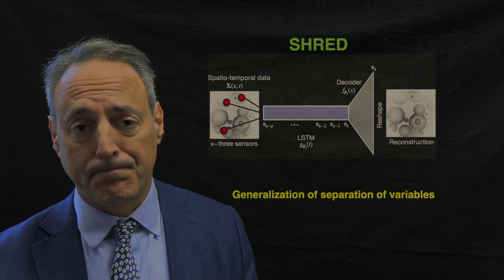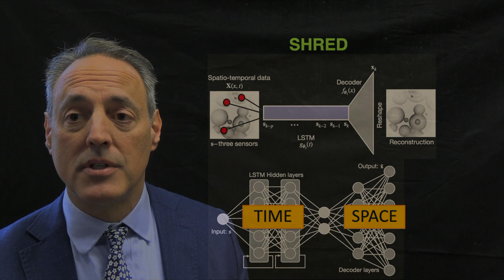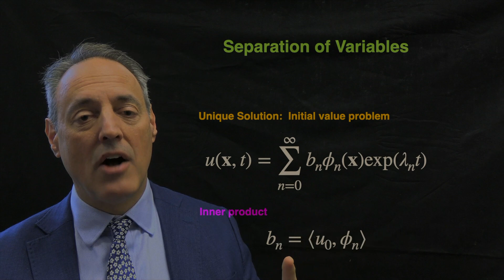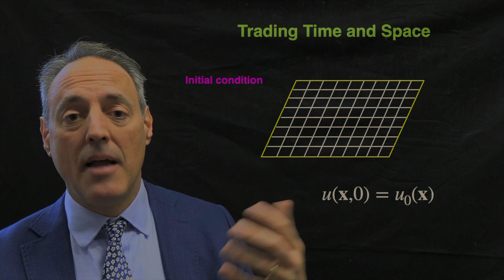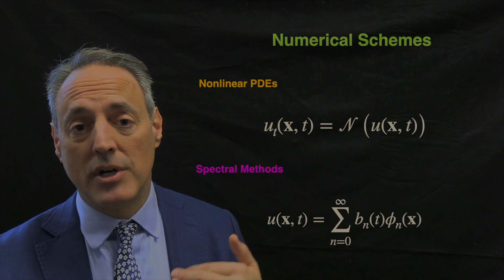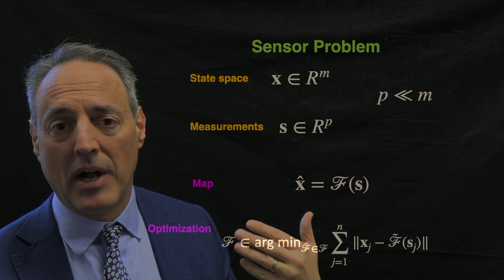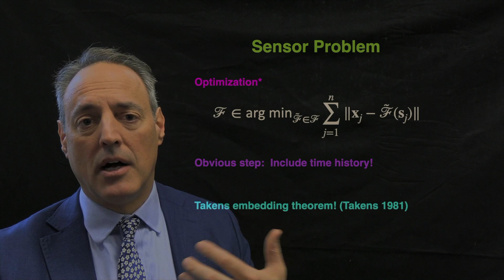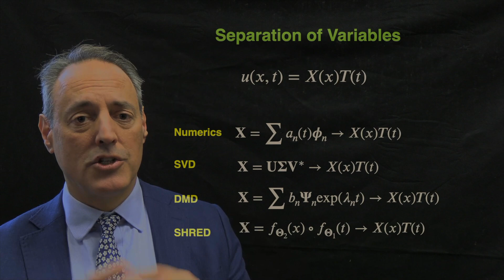SHRED 1 Overview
SHRED:  SHallow REcurrent Decoders

SHRED is a decoding only strategy mapping sparse measurements to full state-space estimates using a temporal sequence model whose latent space decodes to a state-space representation.

1.  SHRED Overview

2.  SHRED for Sensing

3.  SHRED with SINDY and Koopman

4.  SHRED with transformers and UNET

5.  SHRED for reduced order modeling (SHRED-ROM)

6.  SHRED for Nuclear reactor digital twins

7.  PySHRED open source package